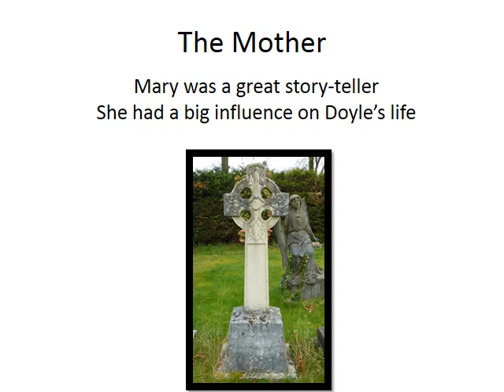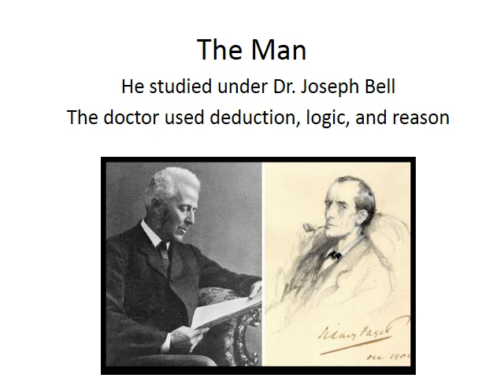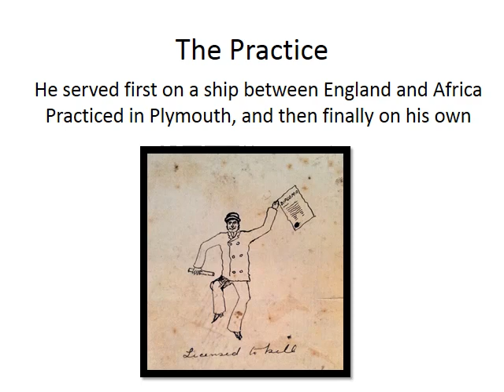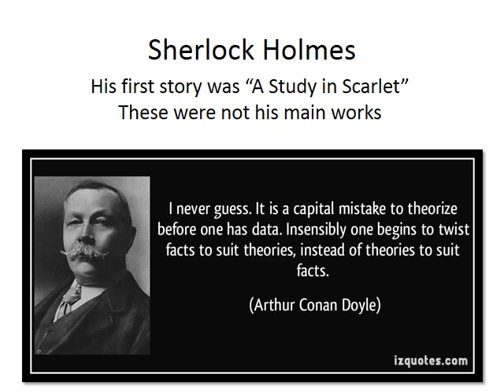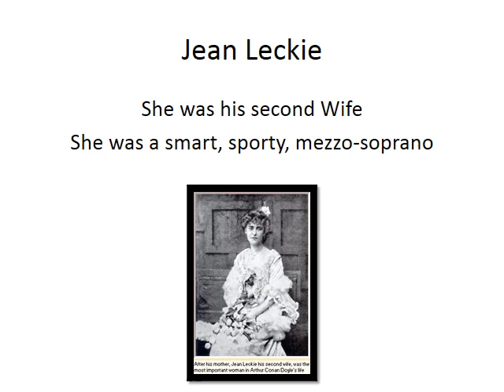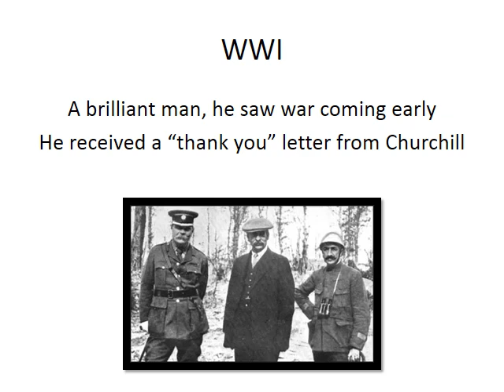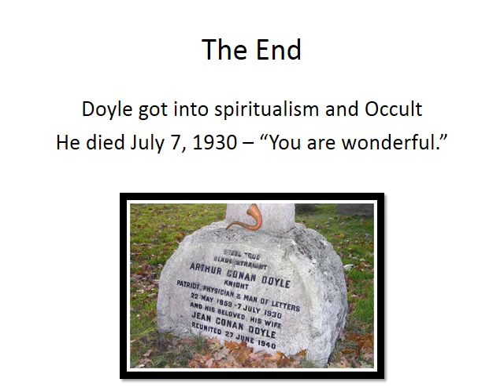Arthur Conan Doyle Lecture